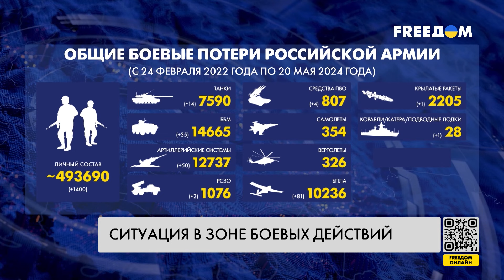🔥 Сводка с фронта: Харьковское направление. Волчанск – линия соприкосновения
Украинские защитники стабилизировали линию фронта на севере Харьковской области. Подробнее об этом, а также об общей ситуации на передовой узнавайте в сводке Генерального штаба ВСУ.